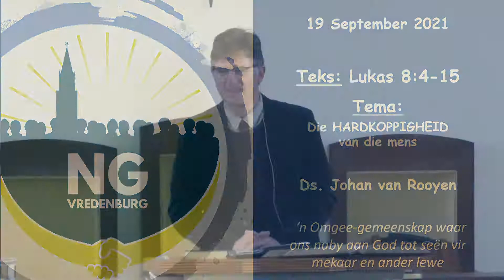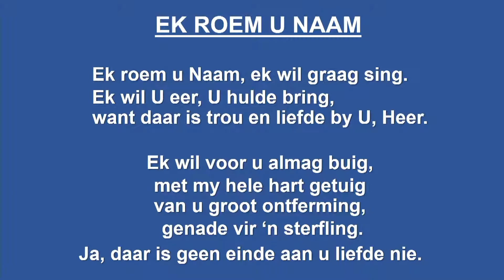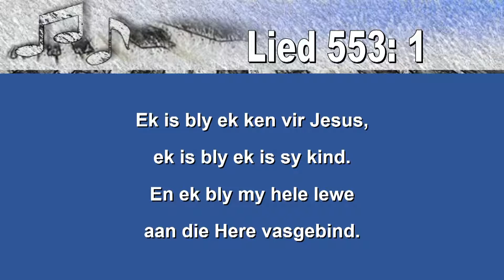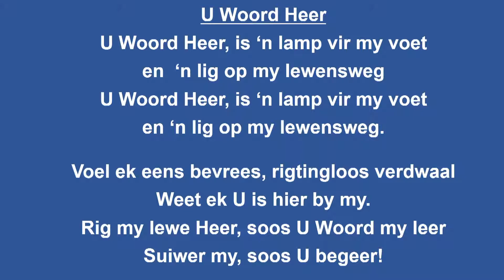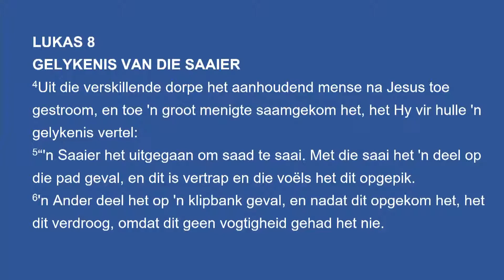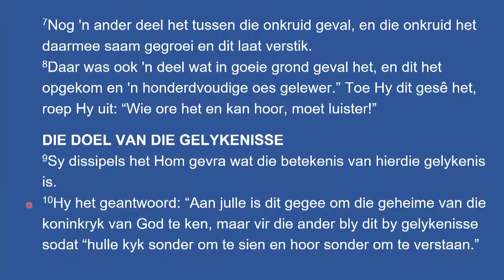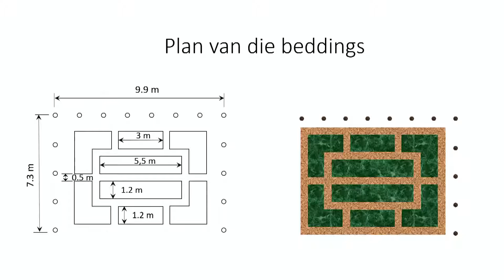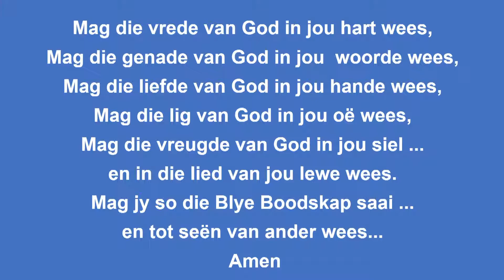19 September 2021 - Die Hardkoppigheid van die mens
Lukas 8:4-15 - Ds Johan van Rooyen
00:00 Inleiding
07:05 "U het die brood gebreek" (253)
09:38 "Ek roem U naam, Loof Hom, Prys Hom"
12:51 "Nuwe lewe"
16:34  "Ek is bly ek het 'n Bybel" (553)
18:19 Kindermoment
29:33 "U Woord, Heer"
31:25 Preek
56:07 Manna and Mercy projek
1:00:25 Aankondigings
1:05:50 "Loof die Here, al wat lewe" (203)

     (NG Kerk Vredenburg: Playlists - Eredienste)